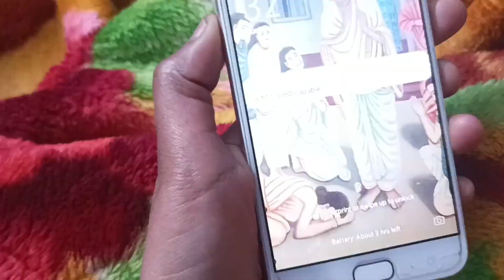Rat 1.30 minutes holo birthday celebration 🎂🎉🎉🎉minivlog